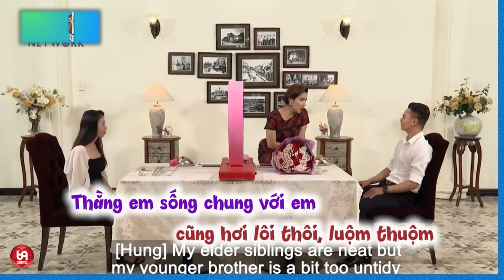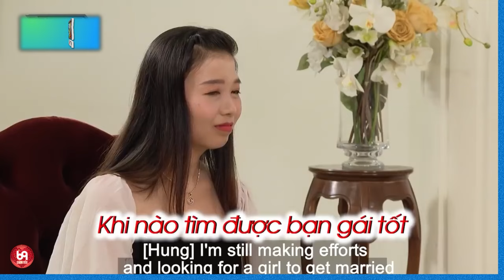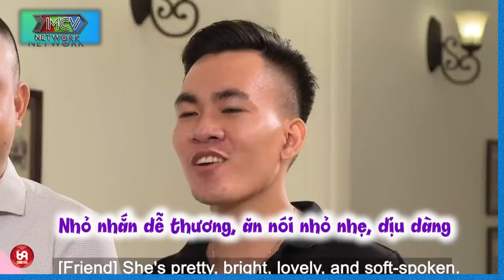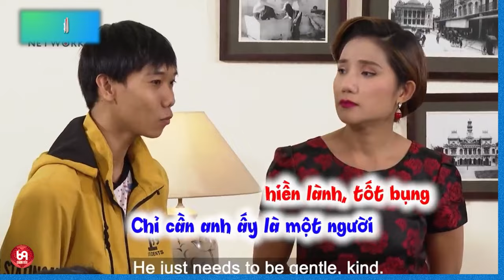Gái ngoan hay cười đi tìm chồng và cái kết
HAT_218
69 Cách Yêu là trang cập nhật những chương trình hẹn hò, ghép đôi, mai mối hot nhất hiện nay BẠN MUỐN HẸN HÒ, HẸN ĂN TRƯA, VỢ CHỒNG SON, YÊU LÀ CƯỚI, MAI MỐI CÙNG NGƯỜI LẠ